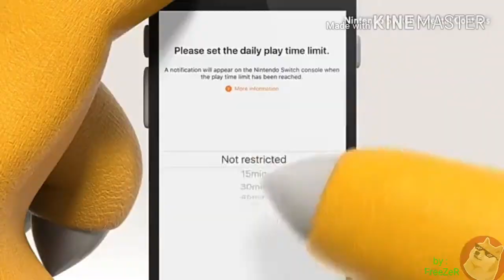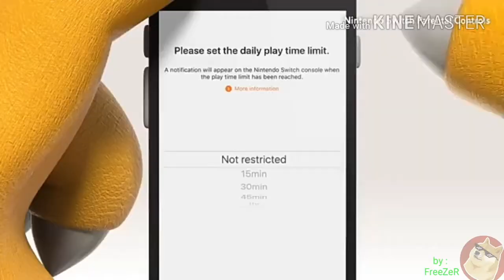NINTENDO WII U PARENTAL TROLLS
NYEZZZ!( ͡° ͜ʖ ͡°)AYYYY! I COME 2DAY WITH A NEW VIDEO XD. THX FOR WATCHING. I HOPE U LIKE IT SO...YES! BE COOL ( ͡ᵔ ͜ʖ ͡ᵔ ) LIKE ME XD

U CAN FOUND ME ON :
🔻SOCIAL LINKS🔻

I'M DONE H3RE!   ♪~ ᕕ(ᐛ)ᕗ    HAWE A NYCE DAY!

K